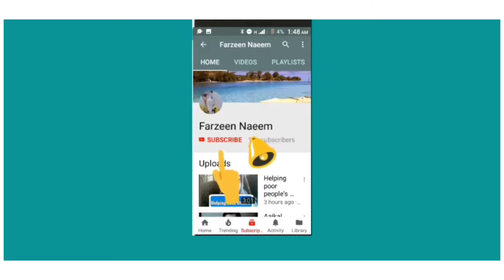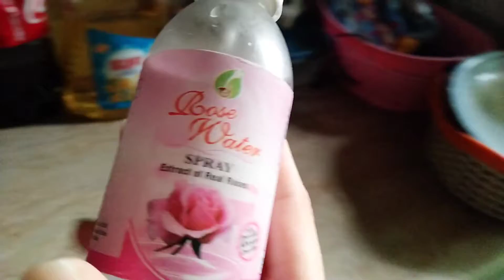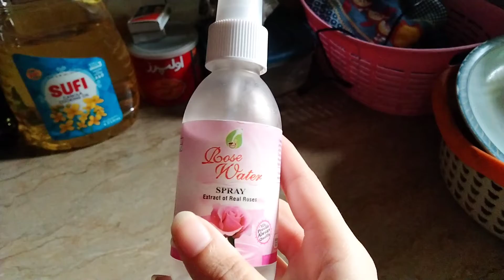Rose water best for glowing skin Achank mere peechay kon aagaya ??